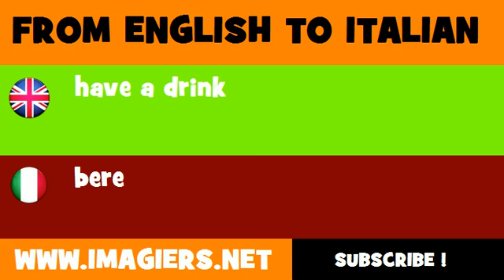FROM ENGLISH TO ITALIAN = have a drink